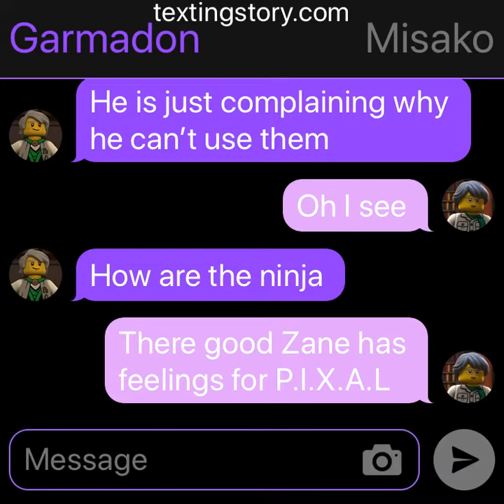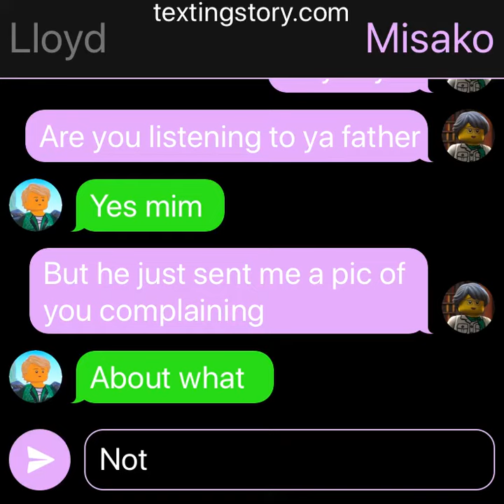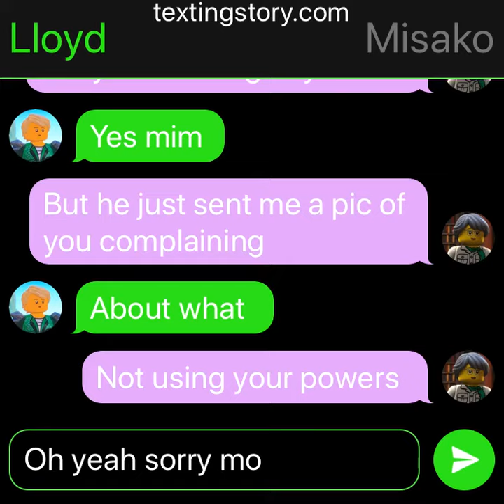Ninjago TextingStory Season 1 episode 4